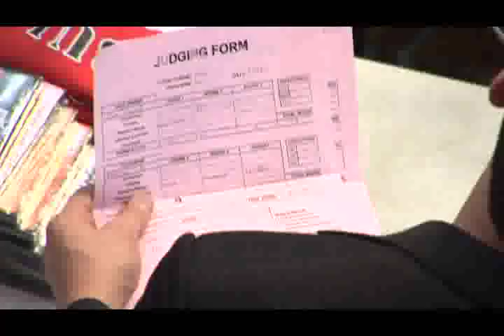Female MMA Jan Finney -vs- Meisha Tate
Womens MMA